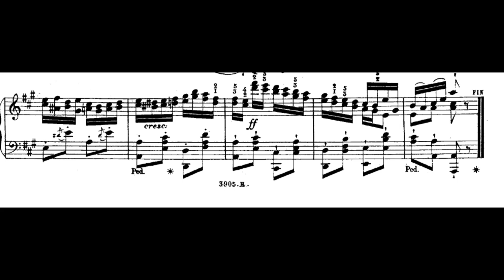Ravina:25 Études caractéristiques, Op.3 No.19"Moderato e legato"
Ravina:25 Études caractéristiques, Op.3 No.19:Moderato e legato(audio＋Sheet music)

Jean-Henri Ravina (20 May 1818 – 30 September 1906) was a French virtuoso pianist, composer and teacher.

Jean-Henri Ravina started his musical studies with his mother, Eugénie Ravina, a famous professor in Bordeaux. He made his first public appearance performing works by Friedrich Kalkbrenner at the age of 8, and the violinist Pierre Rode, who was present at the concert, encouraged him to continue his musical studies. Ravina then went to Paris, where he attended the private musical school of Alkan Morhange (Charles-Valentin Alkan's father), later he entered the piano class of Pierre-Joseph-Guillaume Zimmermann at the Paris Conservatory. He also studied counterpoint with Anton Reicha and Aimé Leborne there. In 1834 he received a first prize for piano performance.

The 17-year-old Ravina became assistant to a professor at the Conservatory, but he resigned two years later to devote himself to his career as a virtuoso. He became a touring pianist, with performances in France, Spain and Russia. His whirlwind tours were highly acclaimed, and his compositions were immensely popular with his fans. At the same time he acquired an excellent reputation as a music teacher(Wikipedia).